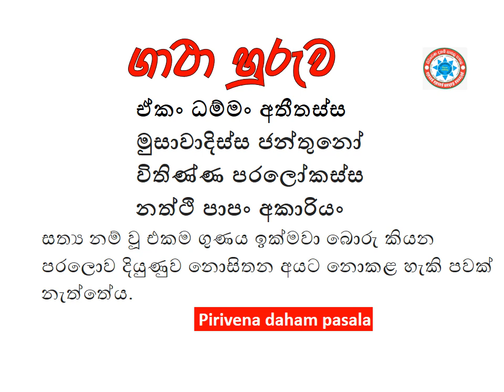ඒකං ධම්මං අතීතස්ස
මුසාවාදිස්ස ජන්තුනෝ
විතිණ්ණ පරලෝකස්ස
නත්ථි පාපං අකාරියං
සත්‍ය නම් වූ එකම ගුණය ඉක්මවා බොරු කියන පරලොව දියුණුව නොසිතන අයට නොකළ හැකි පවක් නැත්තේය.